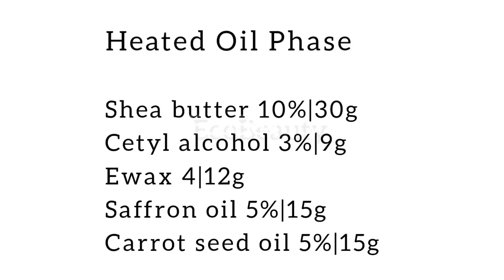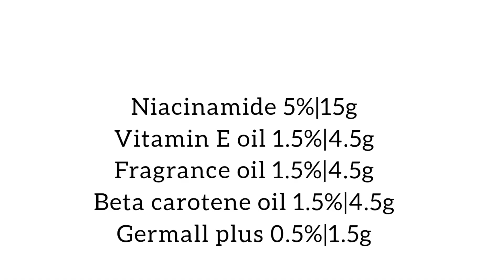How to make niacinamide body cream || Formulation for beginners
make niacinamide body cream from scratch, this recipe is beginners friendly.
niacinamide offers a wide range of benefits to the skin, some of it benefits includes,
It improves tone and fades dark spots.
It boosts hydration.
It calms angry acne.
It fights off harmful stressors.
It lessens irritation.

cosmetics formulation || skincare formulation || skin brightening || niacinamide body cream